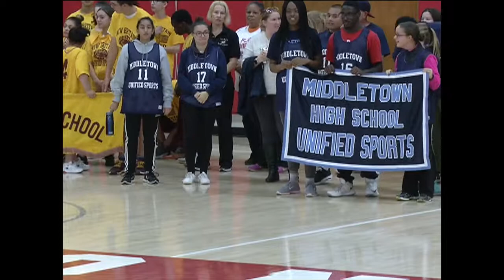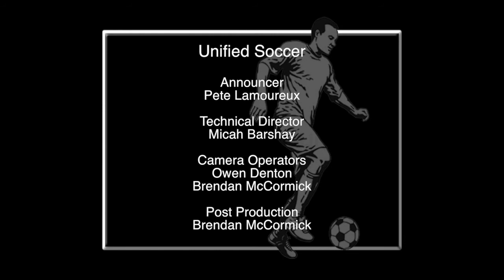Unified Soccer, November 2, 2017